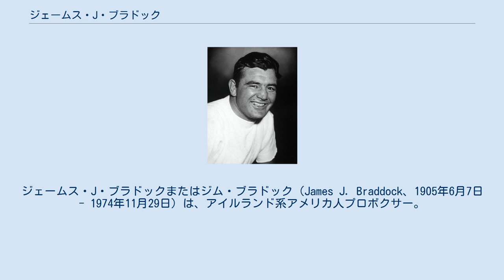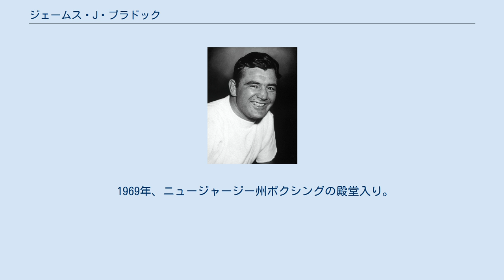ジェームス・J・ブラドック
ジェームス・J・ブラドックまたはジム・ブラドック（James J. Braddock、1905年6月7日 - 1974年11月29日）は、アイルランド系アメリカ人プロボクサー。
本名はジェームス・ウォルター・ブラドックといい、リングネームのJはジェームス・J・コーベットとジェームス・J・ジェフリーズという2人の元世界王者の名前から来ている。
2005年にはその試合を描いた映画『シンデレラマン』が制作された。
 1929年7月18日、トミー・ローランの持つ世界ライトヘビー級王座に挑戦するも、15R判定負けし王座獲得ならず。
直後から戦績に負けが込むようになり、しだいに王座挑戦の最前線からフェードアウトしていく。
 1934年にライセンスを失効され引退したが、試合をするチャンスを掴みコーン・グリフィンとジョン・ヘンリー・ルイスに勝利を収め、世界王座挑戦の機会を得る。
 1935年6月13日、マックス・ベアの持つ世界ヘビー級王座に挑戦。
絶対不利の予想を覆し、15R判定勝ちを収めて世界王座を獲得した。
 1937年6月22日、初防衛戦でジョー・ルイスと対戦。
8RKO負けを喫し王座から陥落した。
 1969年、ニュージャージー州ボクシングの殿堂入り。
 2001年、国際ボクシング名誉の殿堂博物館入り。